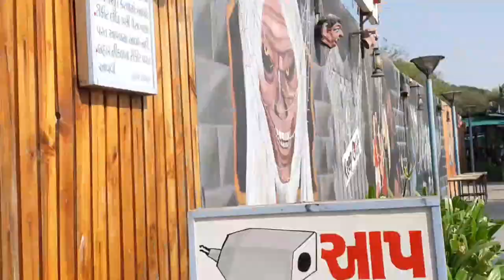ENJOY AT KANKARIYA AHEMDABAD | HORROR VLOG IN KANKARIYA